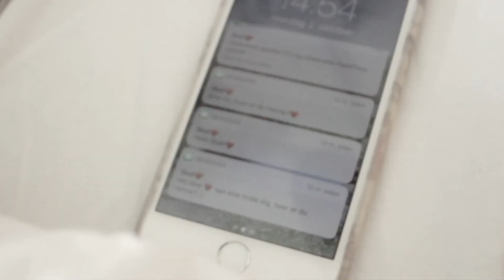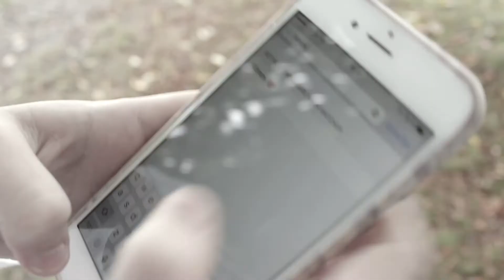Dagen Derpå - Kathrine - Nørre Åby Efterskole 2017/2018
Kortfilm produceret af dramalinjen. Bens synsvinkel - se de andre kortfilm i serien her: